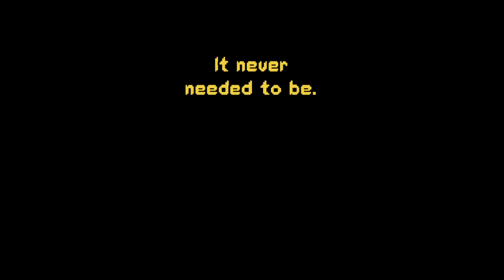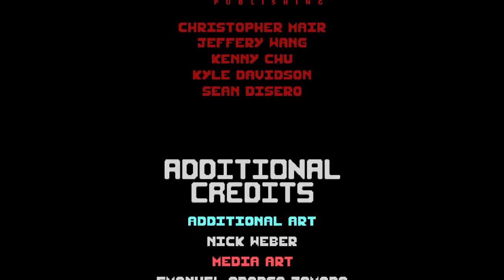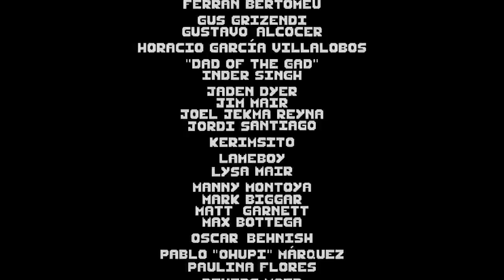Clive versus the world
i beat the whole game with clive and just clive, i had a few mods active since i wasnt bothered enough to remove them, but they didnt affect the run at all